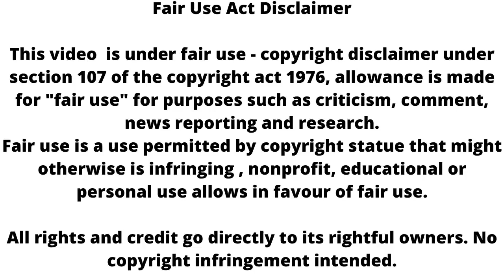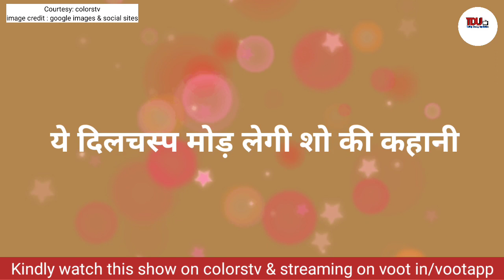Sirf Tum || ranveer से शादी तोड़ suhani बनेगी ansh की दुल्हनिया !